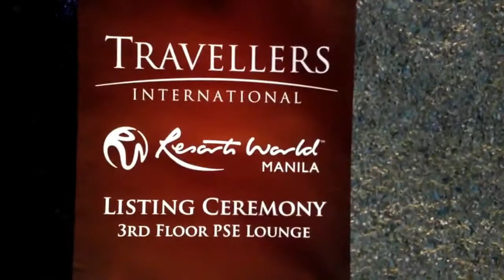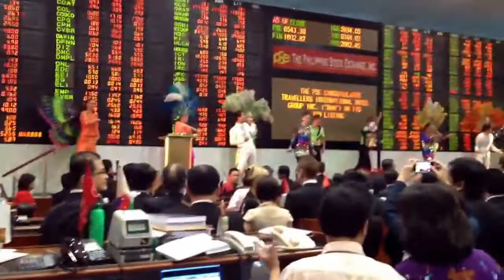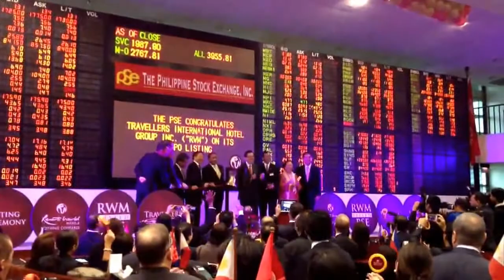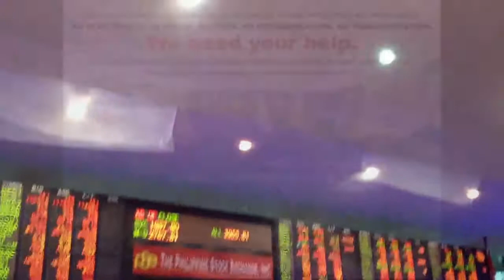RWM - Travellers International Hotel Group, Inc. IPO Listing Date @ Philippine Stock Exchange - PSE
Initial Public Offering (IPO) Travellers International Hotel Group, Inc., Inc. is now listed at Philippine Stock Exchange today Nov. 05, 2013 under the stock symbol of "RWM".